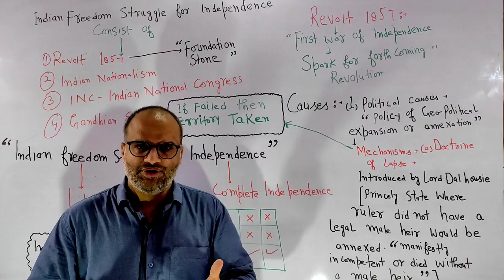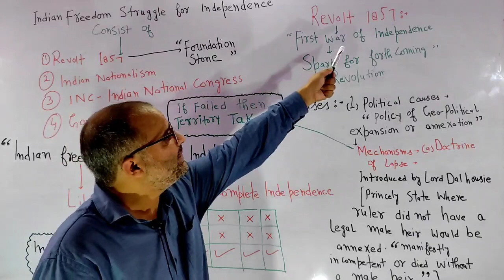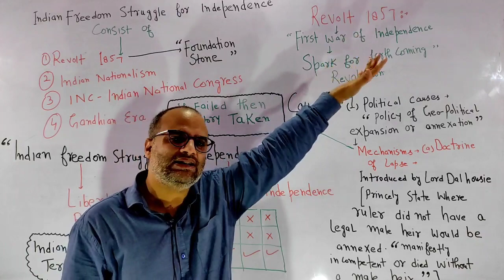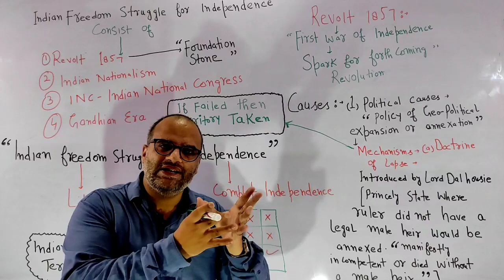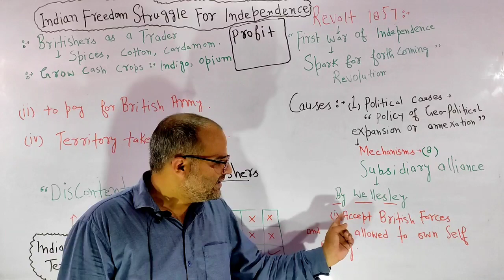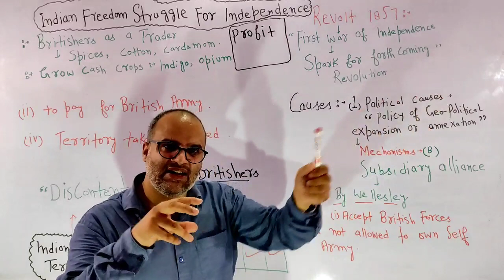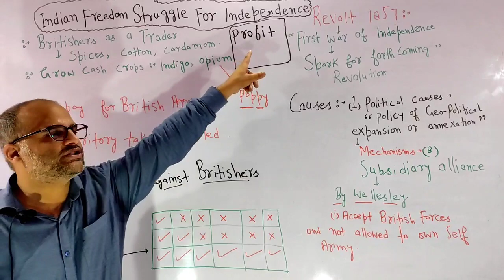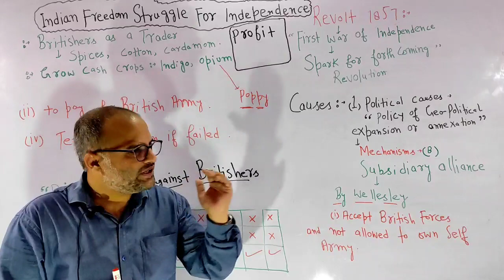JKPSI (01) FREEDOM STRUGGLE FOR INDEPENDENCE BY SEMI ULLAH SIR